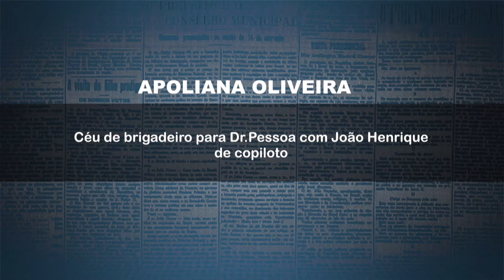Posse de Ciro Nogueira: Dr. Pessoa já está em Brasília. Veja a lista de convidados | Agora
Veja na análise detalhada dos jornalistas no quadro Jogo do Poder.